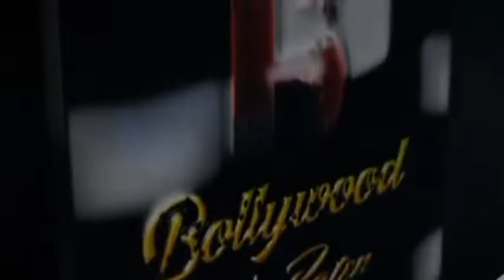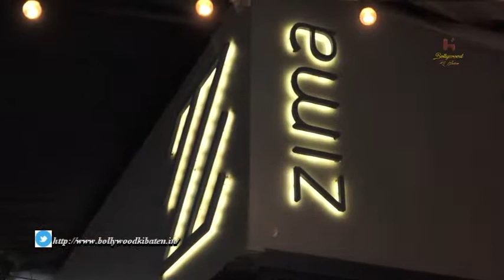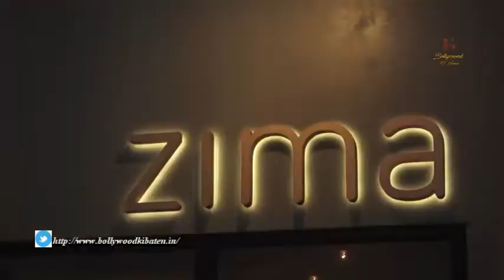Geeta Kapoor At Exclusive Evening Of Boho Art With Grow Younger In Association With Zima